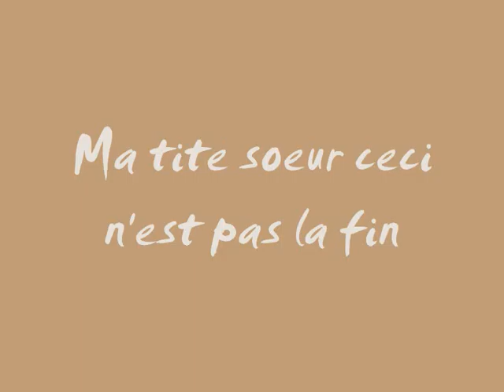mon tite ange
anniversaire de mon tite ange